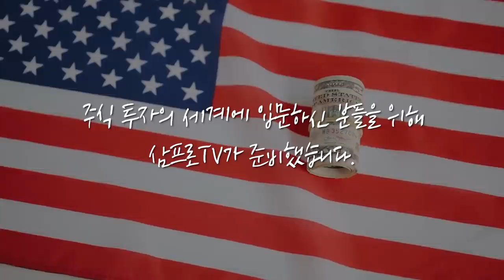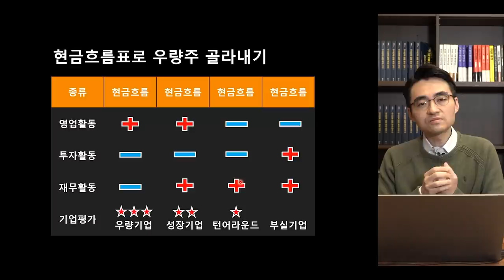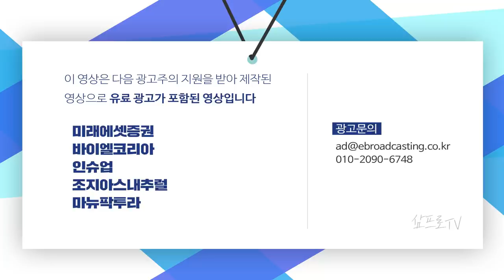[글로벌마켓 브리핑]ARM 비전데이, 반도체 지각변동의 중요 체크포인트? f. 미래에셋증권 장의성 선임매니저